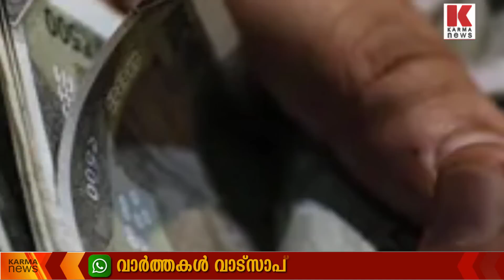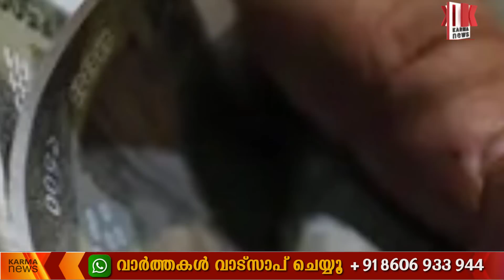കടക്കെണിയിൽ കേരളം, ഓരോ മലയാളിക്കും ബാദ്ധ്യത ലക്ഷത്തിലേറെ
കേരളത്തിൽ ജനിച്ചു  വീഴുന്ന ഓരോ കുഞ്ഞിനും ബാദ്ധ്യത ലക്ഷത്തിലേറെ,ഭരിച്ചു മുടിച്ചു കേരളം ഇനി കൊടും പട്ടിണി